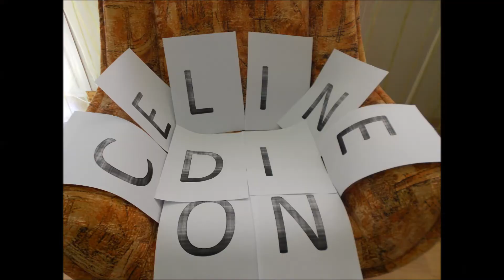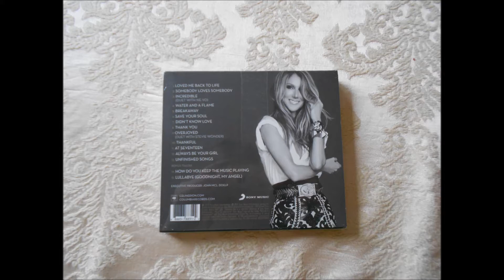Celine Dion- Happy birthday 2014, Je Ne Vous Oublie Pas HD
Celine Dion- Happy birthday 2014, Je Ne Vous Oublie Pas